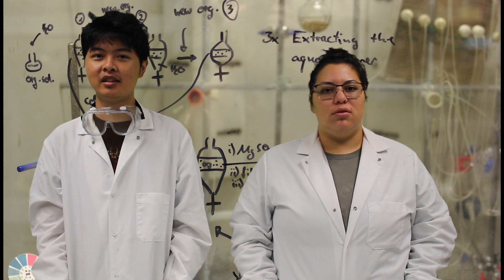CSULB Chem-E-Car in the Spotlight - 2019 Annual Student Conference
California State University Long Beach is participating in the 2019 Chem-E-Car Competition at the Annual Student Conference in Orlando. AIChE asked all schools participating to submit a spotlight/intro video showing off their car, their team, and telling the ChEnected audience exactly what makes their car special.

Use the hashtags AIChEASC and ChemECar in social media to share and find content on the 2019 Chem-E-Car competition.